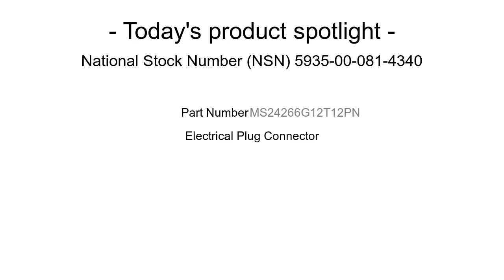NSN 5935-00-081-4340 Electrical Plug Connector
NSN: 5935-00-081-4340 a Electrical Plug Connector. Part Number: 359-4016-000. This product can be located in our Electrical Connectors section on our